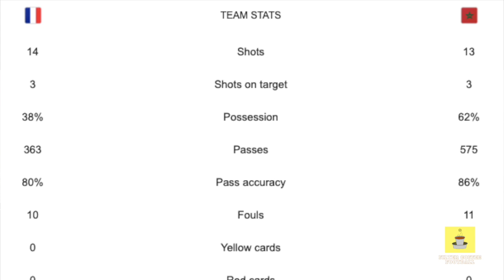Messi's legacy vs Mbappe's promise | World Cup Finals predictions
The finalists are decided for the Fifa World Cup 2022! Messi leads Argentina to their 6th World Cup final to face an Mbappe led force that is France who are eyeing consecutive World Cup wins, last managed by Brazil back in 1958 and 1962. Will Lionel Messi solidify himself as the undisputed GOAT or will Kylian Mbappe add yet another World Cup in only his second outing in the tournament to embark on his own journey towards being the best in the world?

Chapters:
00:00 France beat Morocco to the World Cup final
00:22 The good and the bad of Morocco's performance
01:56 Does France have a problem in defense?
04:12 Where Argentina can hurt France
04:55 Why France have the advantage
06:22 Who wins? Passion or Planning?
08:48 Messi vs Mbappe
09:17 Antoine Griezmann - France's best player